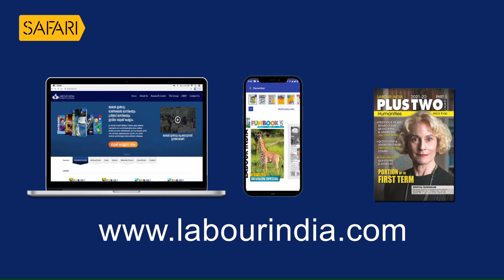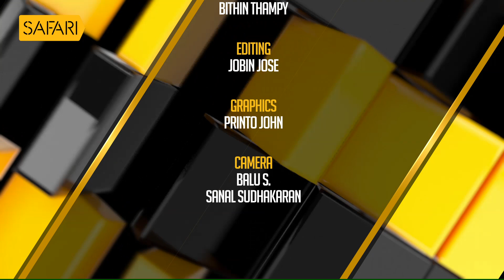Location Hunt | Kamaladalam | Safari TV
Location Hunt 421 | Safari TV | Kamaladalam